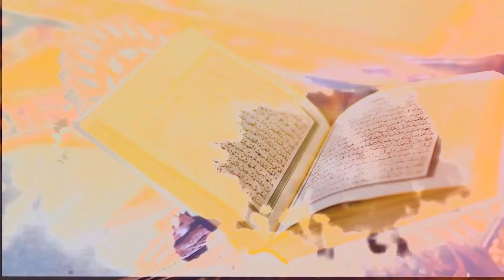Konsultasi Syariah | Cara Mengenal Bid'ah - Ustadz Rizal Yuliar Putrananda, Lc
Konsultasi Syariah | Cara Mengenal Bid'ah

DONASI :
BNI SYARIAH